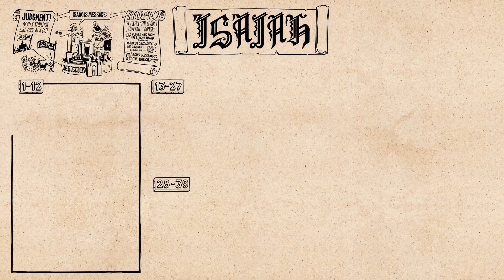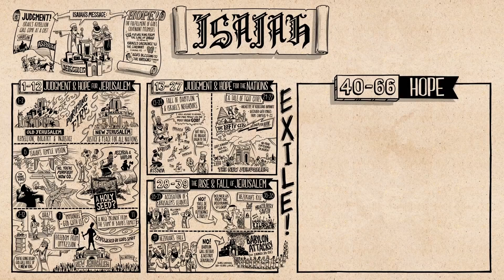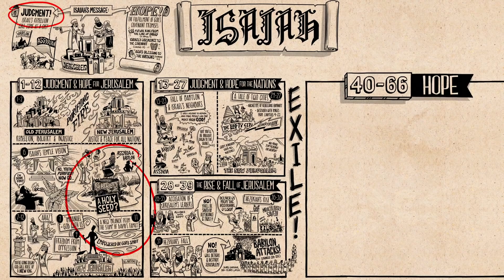Study Scripture. ISAIAH pt1